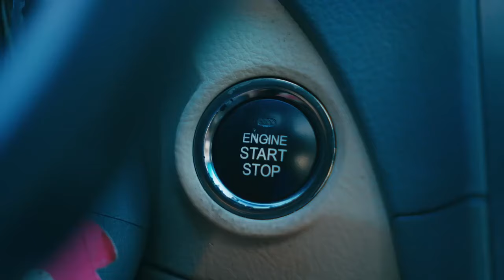تحدي الاكل في التاكسي فاطمة والزبون لو هتاكل هتاخد بريزة مقفولة هتضحك من قلبك 😂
😂ثعبان في العربية الراجل  نزل من العربية وهي ماشية من الخوف
سيتم عرض الحلقات على قناة يوتيوب One Digital إنتظرونا فى رمضان 2022
إنتظرونا مع أقوى برامج فى رمضان
😂لما تركب مع الشيخة خديجة المغربية عالمة ابراج نحس
 المقلب الرومانسي شوف حصل ايه لما المقلب يتقلب قصة حب | كريزي ومان 😂
بتقوله صباح الزفت ع نفوخك قالها اتكلمي عدل يابت انتي شوف رد فعل فاطمة😂
انتاج : One Digital وان ديجيتال
تقديم : فاطمة النجار
كتابة الحلقات : هيثم أحمد
إخراج الحلقات : هايدي النجار

                     : لا تنسى الإشتراك في القناة لـ يصلك كل جديد